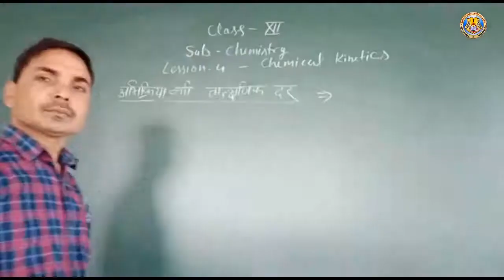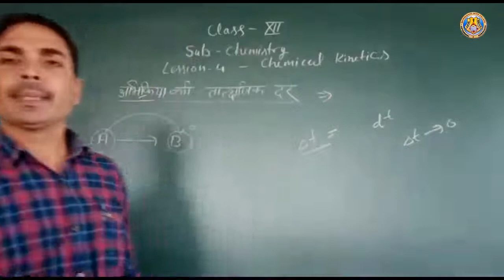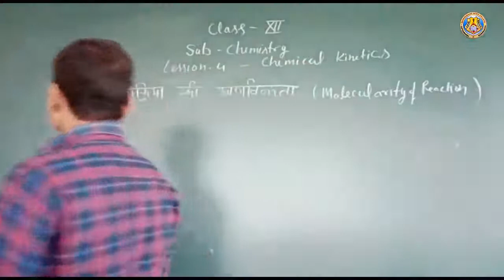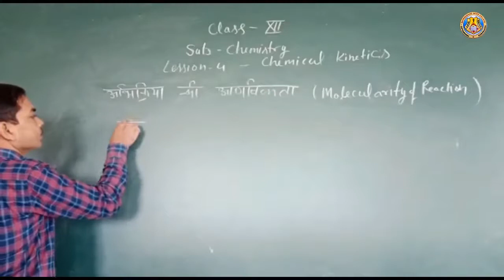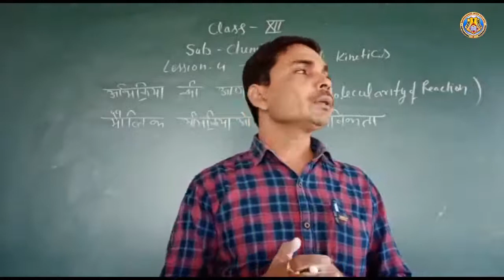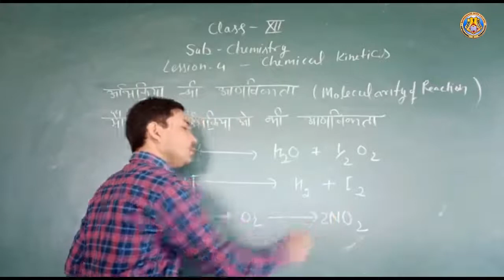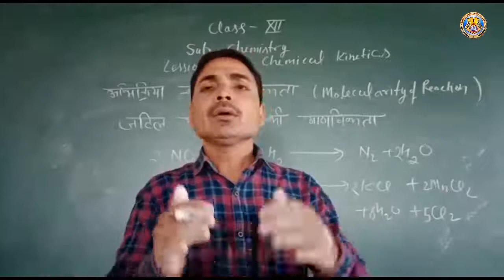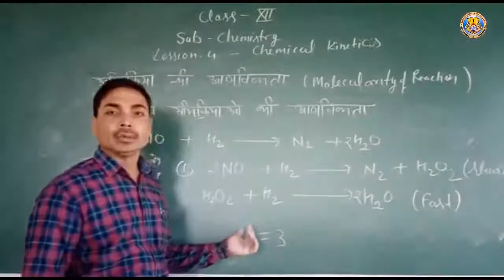Class XII Chemistry Chapter 4 Part 2 By Ram Sir